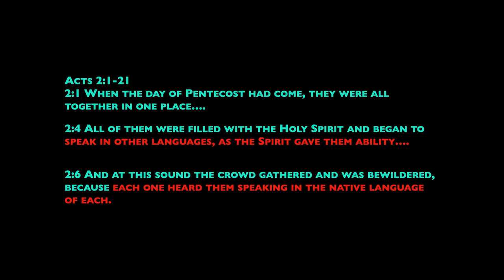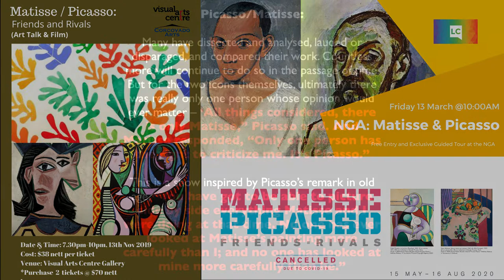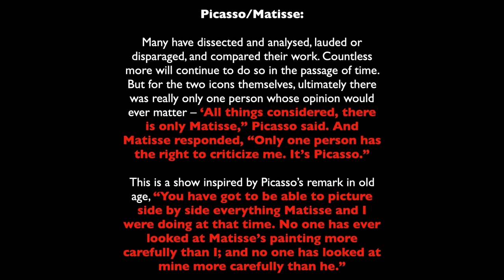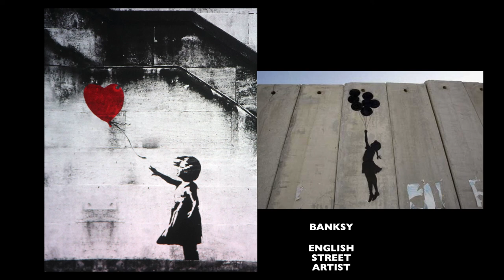PENTECOST: "The Descent of the Holy Spirit" explored through great works of art. by Darcy Weir